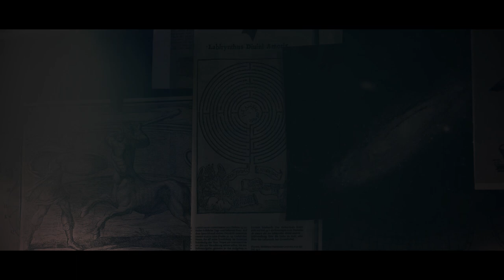Dark || Hideout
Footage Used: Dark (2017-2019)